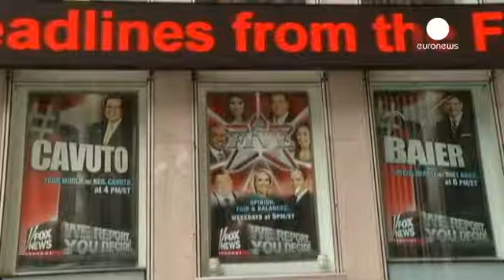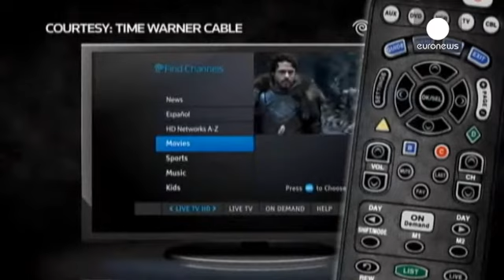BskyB İngiliz radyosu İTV'den vazgeçti - economy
Avrupa'da genişleme hedefi olan İngiliz dijital uydu kanalı BskyB, Liberty Global'a İTV'de olan hisselerinin yüzde 6,4'ünü sattı. BskyB bu işlemi 609 milyon Euro karşılığında gerçekleştirdi.

Amerikan Liberty Global, ilk İngiliz radyocusu ITV'nin geri kalanı için herhangi bir teklif yapma niyetinde olmadığını söyledi. Ancak analistler ITV hisselerinin borsada değer kazandığını açıkladı.

BskyB'nin yüzde 39'una sahip olan Rupert Murdoch ise Time Warner'ın peşini bırakmayacağını bildirdi. 21st Cen...